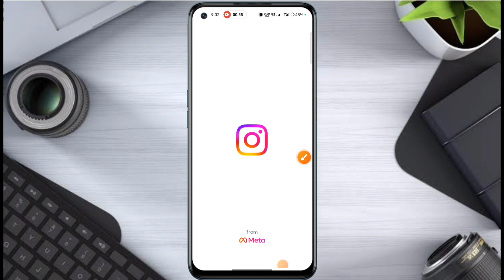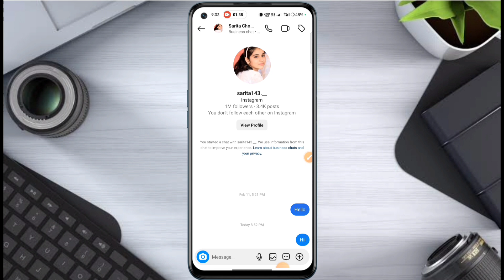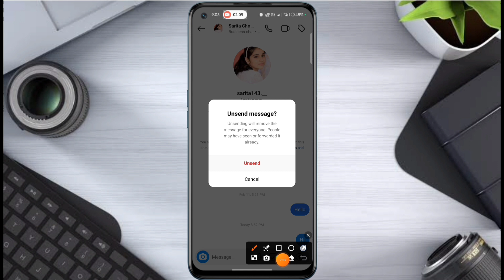instagram comment delete kaise kare | Instagram par Kiya huwa chat ko delete kaise kare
how to delete chat on instagram
how to delete messages on instagram
instagram ki id kaise delete kare
how to remove meta ai from messenger
fix sorry there was a problem with your request instagram
how to fix sorry there was a problem with your request instagram
instagram sorry there was a problem with your request problem
how to recover deleted chats on instagram
instagram ki chat kaise delete kare
how to delete instagram chat from both sides
how to delete instagram chats
instagram par chat kaise delete kare
instagram message delete kaise kare
instagram ke message kaise delete kare
instagram chat delete kaise kare dono side se
instagram delete chat recover kaise kare
instagram par group kaise delete kare
instagram ki account kaise delete kare
how to delete instagram id delete
how to delete instagram id
instagram ki id delete kare
sirf ek click me instagram account delete kare
how to recover instagram delete chat
how to recover delete chat on instagram
instagram ka chat delete kiya hua wapas kaise laye
how to delete chat on instagram from both sides
instagram message delete
delete chat message recover kaise kare
instagram deleted chat recover kaise kare
recover delete chats on instagram
how to recover delete chats on instagram
instagram chat backup kaise kare
instagram delete message recover
instagram delet message recovery
instagram delete chats wapas kaise laye
instagram deleted chat recover
instagram delete chats recover
delete instagram all blocklist 2024
instagram block list kaise dekhe
instagram par kisi ko block karke delete kiya huwa i'd kaise dekhe nikale
instagram blocked to unblock problem in instagram
delete chats recovery
instagram par kisi ko block karne ke bad unblock karna seekhe
instagram par delete chat wapas kaise la sakte hai
instagram delete chat recover
insta delete chat
delete instagram chats
instagram ki chatting kaise delete kare
instagram ki id kaise delete ki jaati hai
instagram ki id kaise delete kare permanent
how to recover deleted messages on messenger
how to see unsent messages on messenger
instagram history check kaise
karen
instagram ki call history kaise
nikale 2024
how to delete instagram history
instagram history
instagram search history delete recovery
instagram ki search history kaise dekhe
instagram search history kaise dekhe
instagram par search history
kaise dekhe
apne instagram ki history
kaise dekhe
instagram ki history kaise
dekhe 2024
instagram ki id kaise delete maarte hain
instagram msg delete
insta ki chat kaise delete kare
how to clear instagram chat
instagram ki id kaise deactivate kare
insta chat delete kaise kare
how to recover deleted messages in instagram
recover deleted dm on instagram
instagram ki chat wapas kaise laye
insta ki delete chat wapas kaise laye
how to recover deleted instagram messages
recover instagram deleted chats
how to recover deleted chats on instagram 2024
instagram ke deleted chats wapas kaise laye
instagram id
insta id band kaise kare